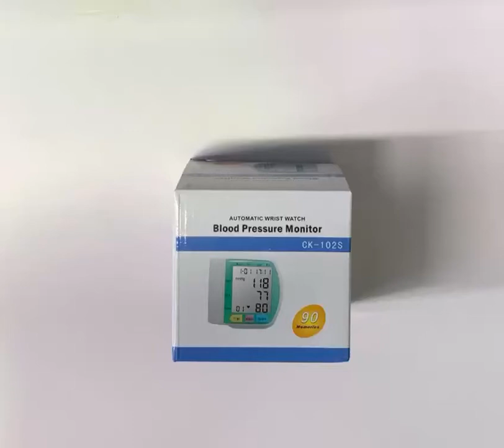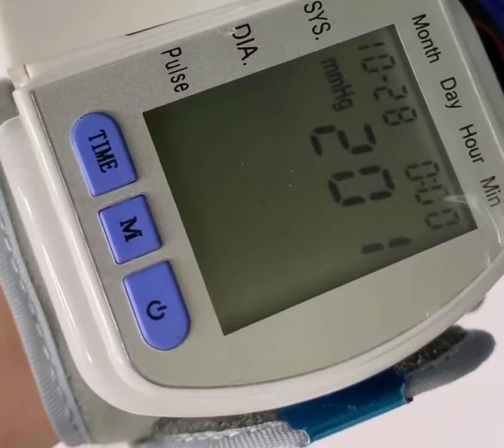Тонометр на запястье CK-102S